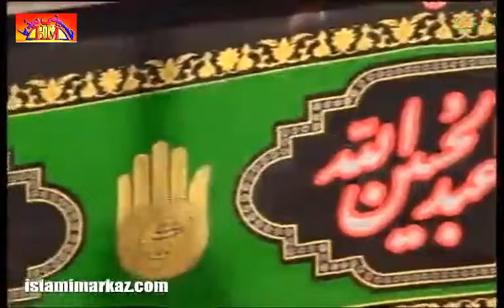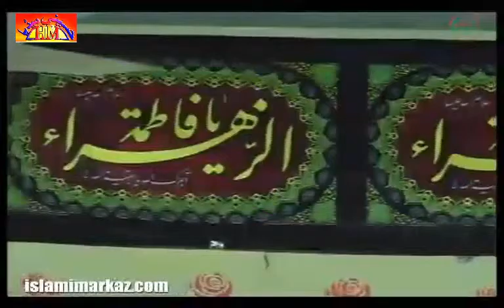[11] Muharram 1437 2015 Qayam-E-Imam Hussain (A.S) Ka Makki Marhalah - Ustad Syed Jawad Naqavi